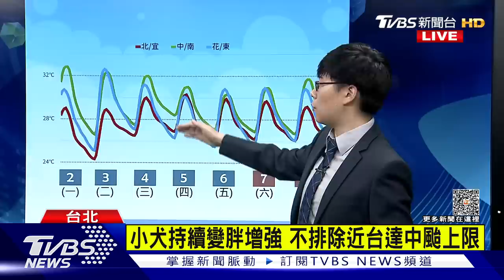小犬持續變胖增強 最快今夜海警.明陸警｜TVBS新聞